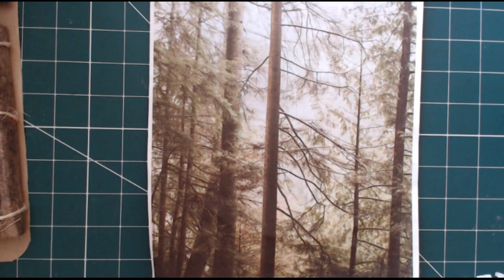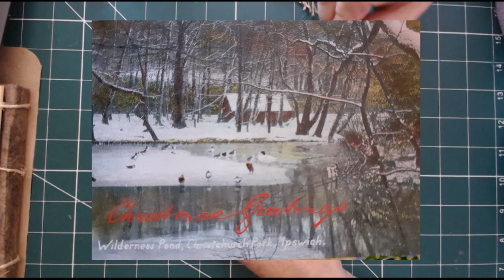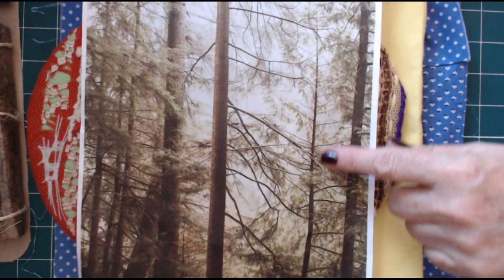How to Needleweave a Forest. A Short Project for Extreme Weather Lol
This is a short project using needle weaving and drawn thread work to create a textile project inspired by trees. There are also a few stitches such as running stitch, cross stitch, and chain stitch. We'll be thinking about texture, shape, colour and line.
this is a perfect project for Mindfulness.

Facebook group: ALL SEWN UP TEXTILES WITH TERESA